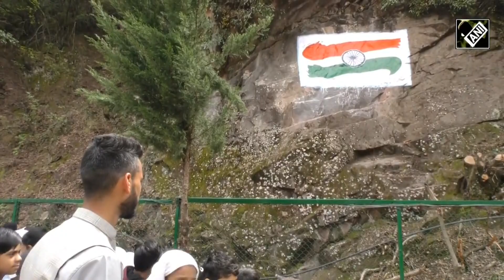Army To Promote Kaman Post In Jammu And Kashmir As Tourist Destination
Indian Army took the initiative to boost tourism in the Kaman Post along the LoC in the Uri Sector of Baramulla district in North Kashmir. The Indian Army came up with the idea to make Kaman Post a tourist destination and to facilitate the outstanding experience of being on LoC for tourists. The upgraded version of Kaman Post will enrich the travellers with the military history and an opportunity to walk on Veer Path. The India-Pakistan border is witnessing peace after the ceasefire, which was announced last year between the two countries. Kaman post is presently witnessing a large number of local people and they are hopeful that in the coming months, it will become a major tourist attraction.